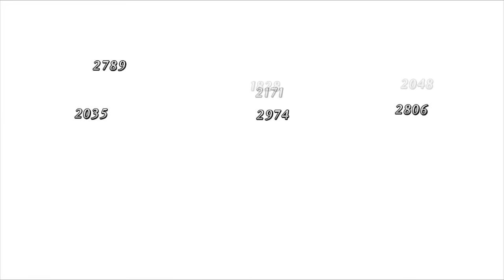Fate/Grand Order - Jing Ke Story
Jing Ke recounts an assassination attempt I guess. For the most part it was pretty simple... until the damned king.